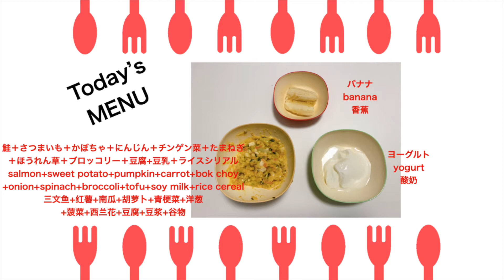【#160●本編】右手でも左手でもバナナ上手に食べられます！10-month-old baby can eat banana with both left hand and right hand!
♡Hana's items♡

♡食いしん坊babyのおねだり♡